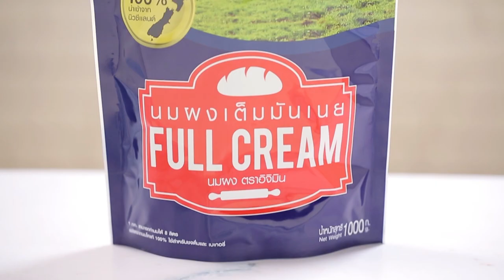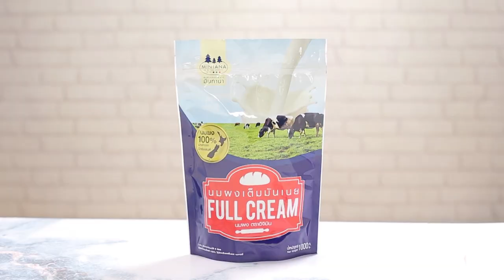"Food Fighto - ศึกครัวเดียวกัน" ชาเขียวหนึบ VS พุดดิงชาเขียวนมสด EP. 45 [ 1/3 ]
นานา' และ 'เท็ดดี้' มากับโจทย์ มัทฉะ มาดูกันว่าศึกครั้งนี้เมนูของใครจะเป็นผู้ชนะ

รับชมรายการ "Food Fighto - ศึกครัวเดียวกัน" เวลา 16.30 น. ทางช่อง Workpoint หมายเลข 23 นะคระ

▲Line @yingsakfood